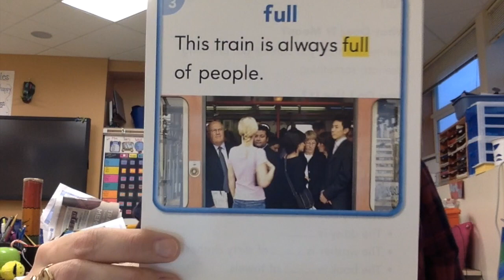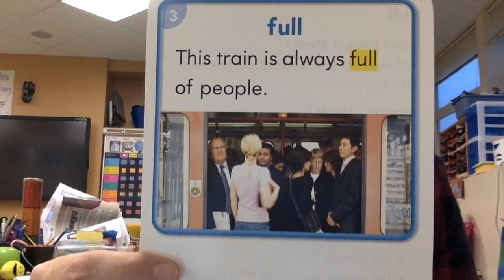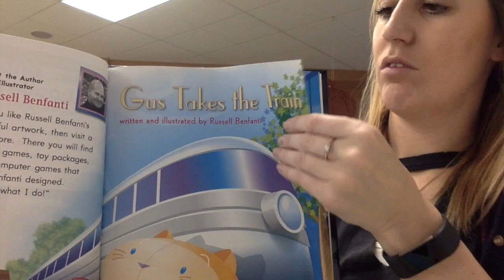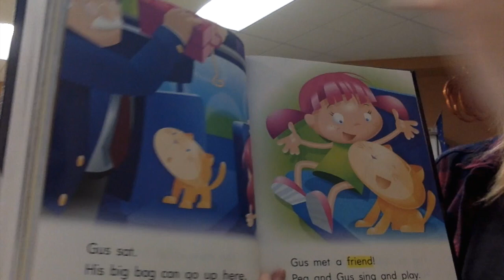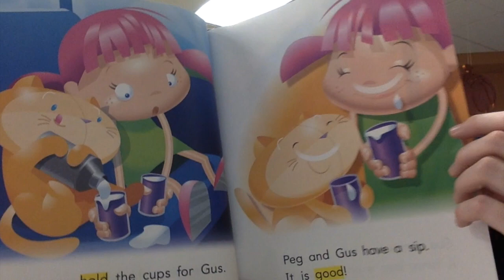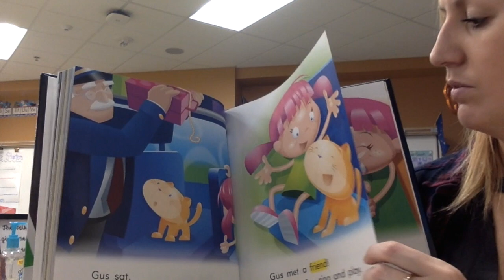Gus Takes the Train-sight words, story structure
This video is about Gus Takes the Train-sight words, story structure